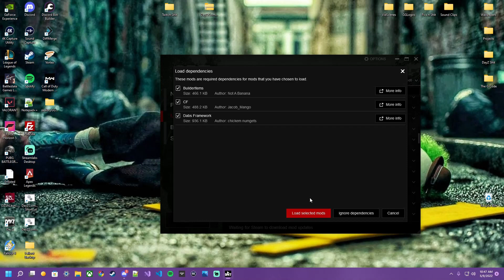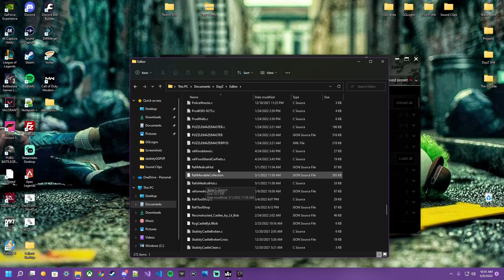DayZ : Editor : How to Move & Rotate Json Files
How to : Moving and Rotating a json in
the DayZ Editor!!
Wanna see more of this kinda stuff?

      Josie Garfunkle

Want to learn to build your own DayZ server?
Lack the tools and want a custom build?
Become a @Good Gamer at The G Code
to make your server build
easier...cheaper...& better!!!

Partner Facebook Group:
DayZ FREE Code Support Group

Wanna help Support Me and Get some dope Gear?

Good Game